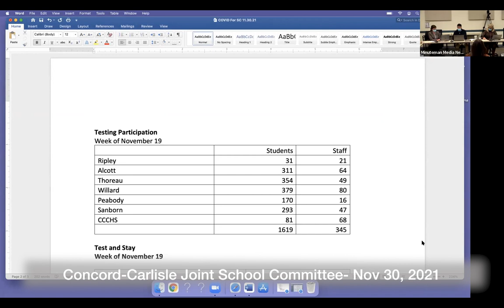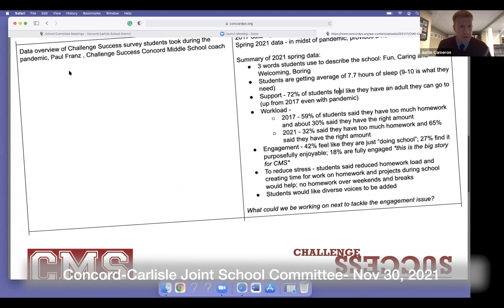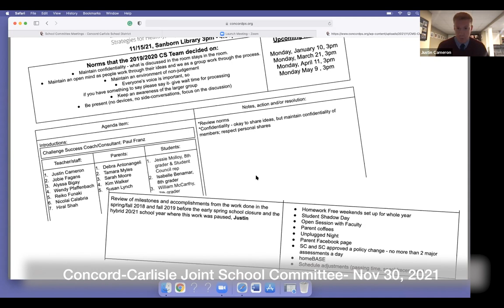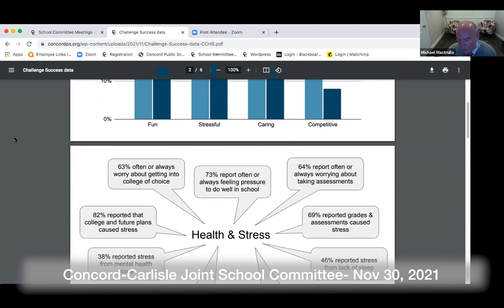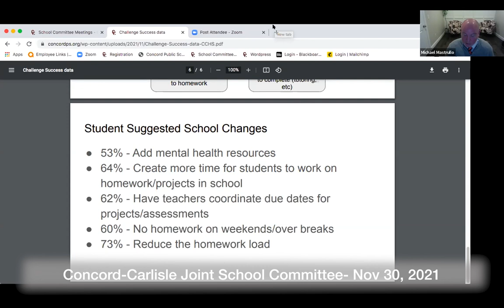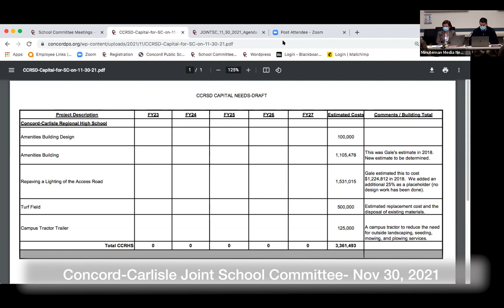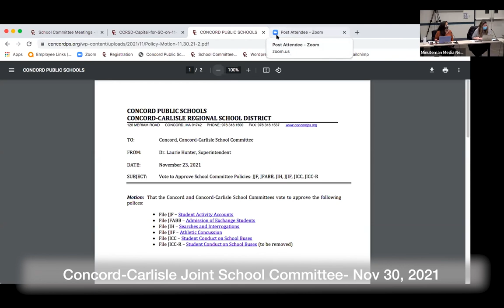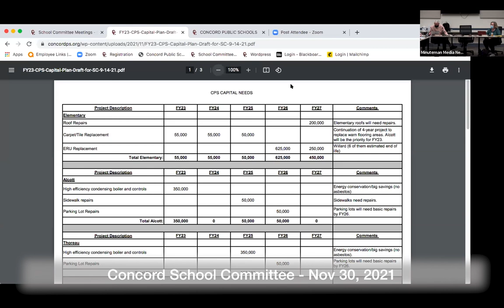Concord Carlisle Joint School Committee - November 30, 2021